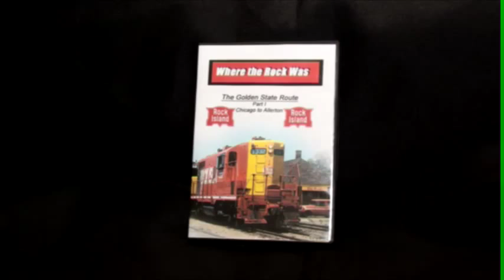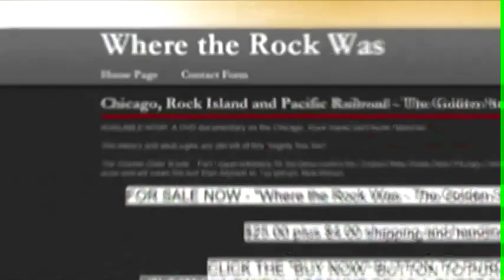Where the Rock Was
A look at a documentary on the Rock Island Railroad that was produced by Video Perceptions, LLC.